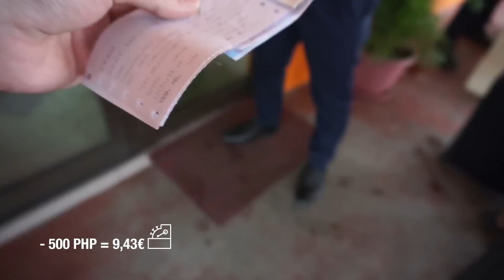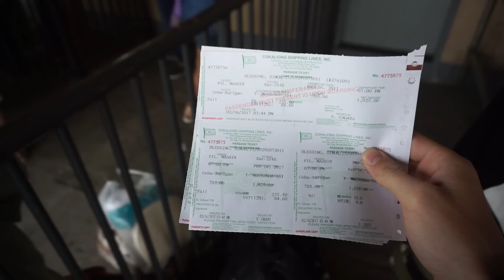COOLSTE NACHTFÄHRE ÜBERHAUPT VLOG | #299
Backpacking Philippinen Weltreise Vlog 299.

Mein Onlineshop !!

Außerdem habe ich eine GoPro Hero 3 Black Edition und eine Canon 60D im Gepäck. Bilder mach ich hauptsächlich mit der Canon 60D Landschaften filme ich meistens auch mit der Sony Alpha 6000 manchmal auch mit der Canon 60D =)

Meine Kamera
Rode DSLR Mic
Mein Stativ
GoPro Stick
Meine Steadycam ist leider zuhause

Packliste:

Mein Kamera Reinigungsset.
Meine neue Kamerahalterung für Gürtel oder Rucksack.
SD Karten die ich benutze.

Blue Sky by Fredji
This is where I get my music from that I use in my videos.